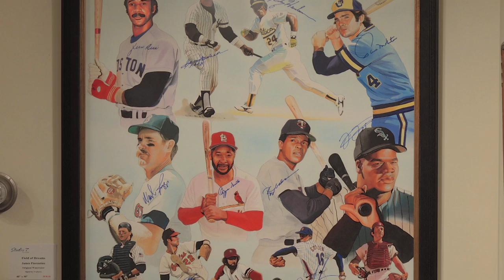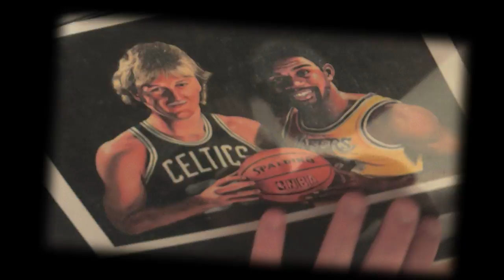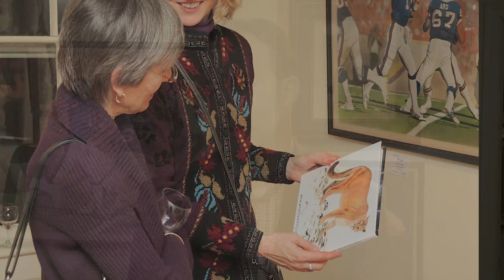James Fiorentino "Art of the Game" at Studio 7 Fine Art Gallery, Art Walk, Bernardsville, NJ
Nationally acclaimed sports artist, James Fiorentino, exhibited at Studio 7 Fine Art Gallery, Bernardsville, NJ in early 2014 coinciding with Super Bowl XLVIII.  James has had solo exhibits in the National Art Museum of Sport, Natonal Baseball Hall of Fame, Yogi Berra Museum, Bob Feller Museum, National Basketball Hall of Fame and many others.  This short video highlights some of his best work.